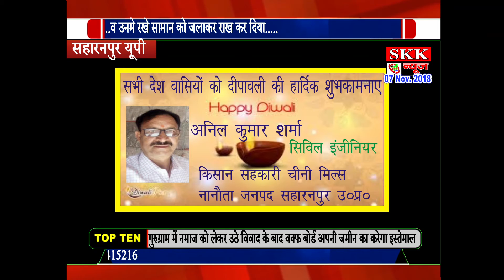चीनी मिल की चेन में गन्ना डालकर पेराई सत्र का शुभारंभ किया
सहारनपुर यूपी
नानौता किसान सहकारी चीनी मिल्स के पेराई सत्र का उद्घधाटन फीता काटकर। विधायक प्रदीप चौधरी एसडीएम रामपुर मनिहारान, प्रधान प्रबंधक एस0डी0सिंह, उप सभापति प्रदीप राणा आदि ने संयुक्त रूप से किया.
चीनी मिल की चेन में गन्ना डालकर पेराई सत्र का शुभारंभ किया इस अवसर पर किसान, चीनी मिल के अधिकारी और कर्मचारी आदि गणमान्य लोगों मौजूद रहे।
मनोज त्यागी